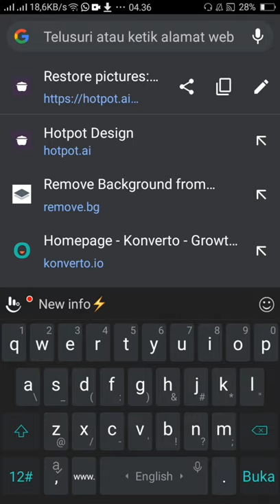Cara Memperbaiki Foto Lama Yang Rusak di Smartphone√√ || SiskaSiski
Hai semuanya,,
kali ini kita mau kasih tau ke kalian cara memperbaiki foto lama kalian yg rusak jdi bagus kaya semula, dan caranya itu lumayan mudah karena kalian gak perlu ribet ribet cari tempat jasa perbaikan foto lama karena klian bisa lakuin nya sendiri.So yg pengen tau caranya staycation terus ya